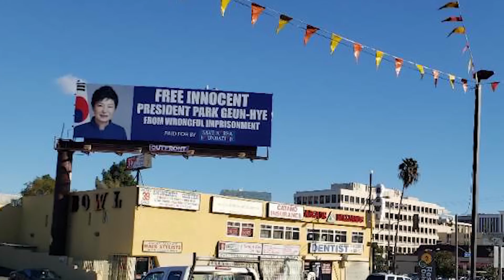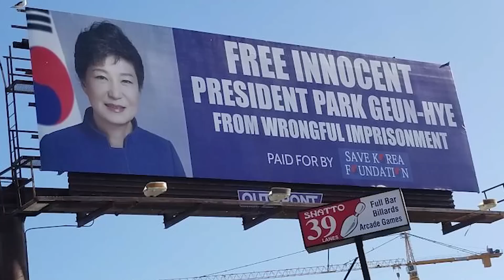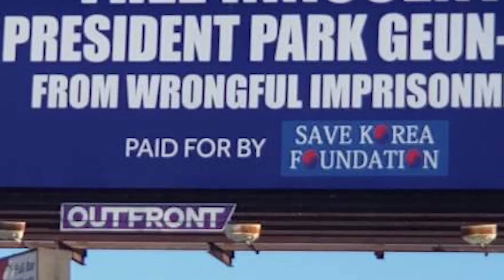한반도 미래포럼 2회 로스앤젤레스 한복판에 서 있는 박근혜 무죄 석방 광고유투브